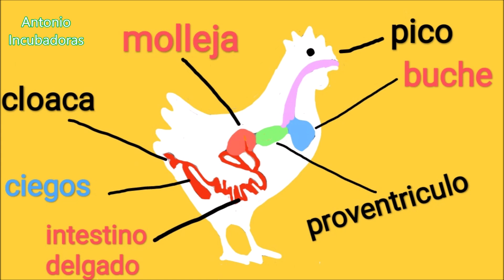El aparato digestivo de las gallinas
Muy importante es la alimentación de las gallinas y su aparato digestivo. Intestino, buche, cloaca, molleja, proventrículo, ciegos...Información sobre las aves de corral en general para su crianza.